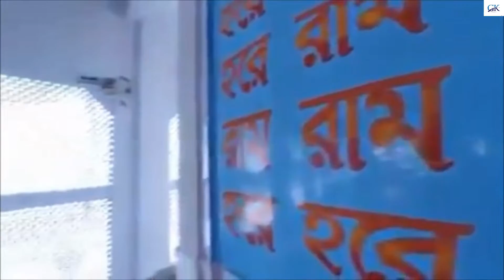The inner part of the Temple in mayapur.